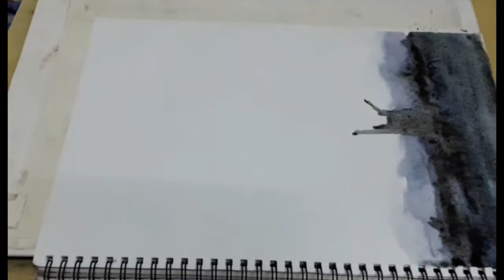mystery tree painting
Dark night
watercolor on paper
dark colored paintings
dark art paintings for sale
dark paintings by famous artists
black paintings